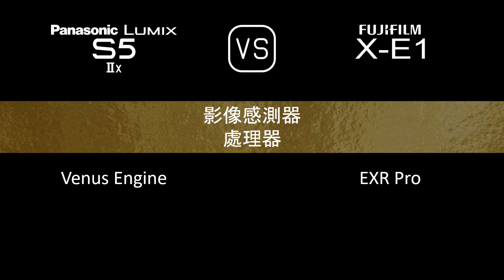Panasonic Lumix S5IIX 與 Fujifilm X-E1 的規格比較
本片是 Panasonic Lumix S5IIX 與 Fujifilm X-E1 的功能概述和規格比較 (comparison of specifications)，希望對您有所啟發。感謝您的支持。

00:24 推出
00:32 機身
00:41 影像感測器
01:05 影像
01:21 光學與對焦
01:50 屏幕
02:10 取景器
02:26 攝影功能
03:27 錄像功能
03:43 儲存
03:47 連接性
04:16 物理特性
04:36 雜項